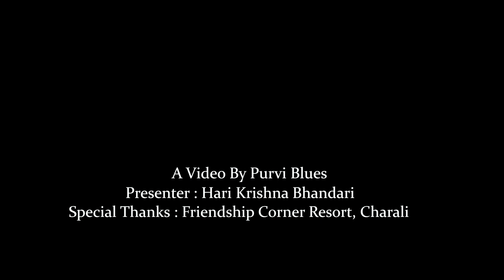मोडलिङ क्षेत्रकी मिस झापा कलेजलाई आमाले रोक्दा । मोडलिङ क्षेत्रलाई किन गलत दृष्टिकोणले हेरिन्छ त ?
Miss jhapa says the view towards modling sector.